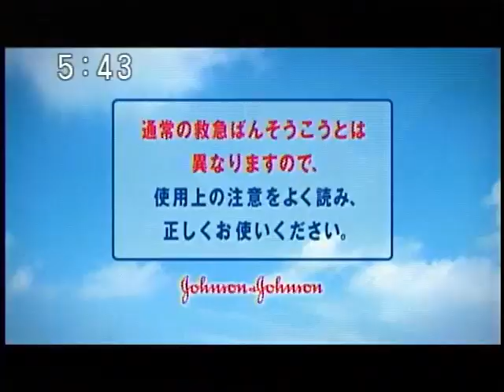ジョンソン・エンド・ジョンソン バンドエイド キズパワーパッド ちちんぷくぷく編 (2011年)